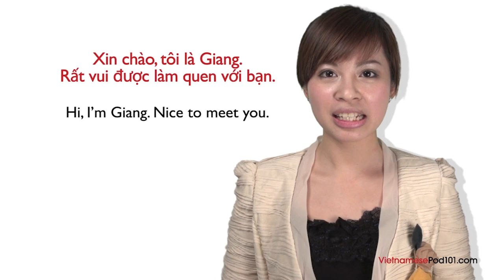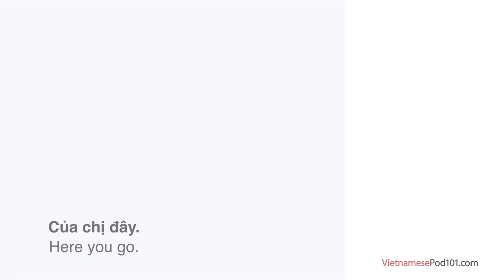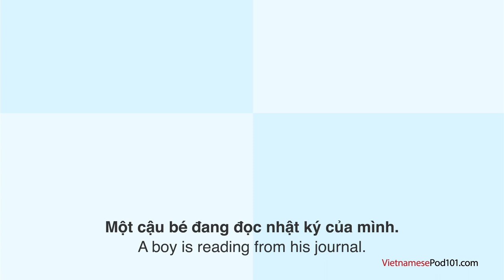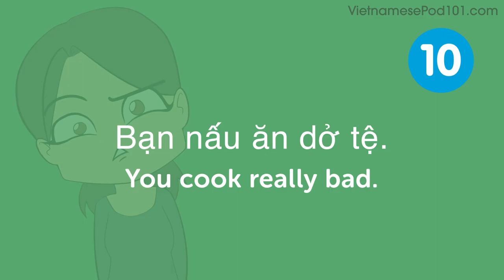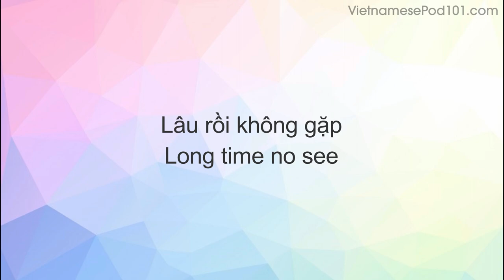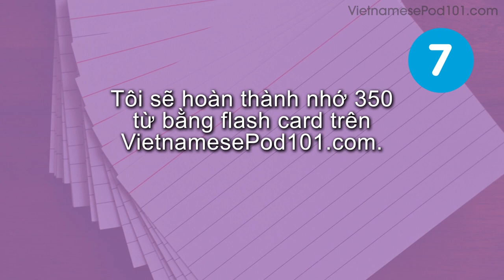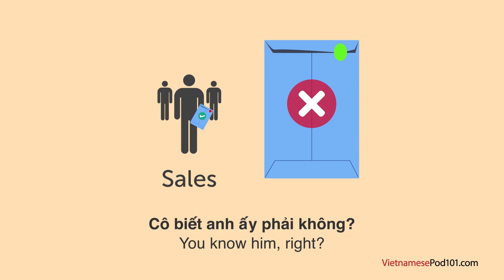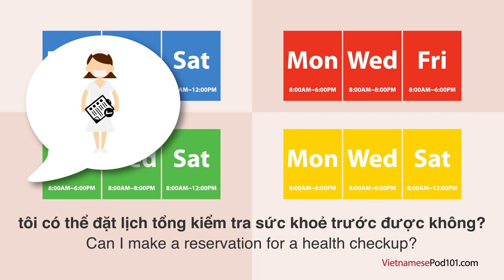Do You Have 120 Minutes? You Can Speak Like a Native Vietnamese Speaker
← If you want to study more, click here and get the best resources to learn in the most efficient way.
↓ More details below ↓

Step 3: Start learning Vietnamese the fast, fun and easy way!

If you understand Vietnamese but can't speak it, this video is for you because we will help you improving your Vietnamese speaking skills!

You've decided to start learning Vietnamese, so let's get you speaking like a Vietnamese native speaker! In this video, you'll learn everything you need to know to improve your Vietnamese pronunciation and speaking skills, in 2 hours. If you want to start learning Vietnamese, this video is made for you. Our host express themselves in simple Vietnamese, with subtitles. This video will challenge your listening comprehension skills and help you progress in your Vietnamese study.